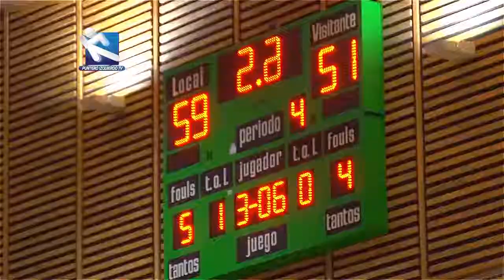Liga Saesa. Fecha 11. Con Final Polémico. Puerto Varas Superó al CEB